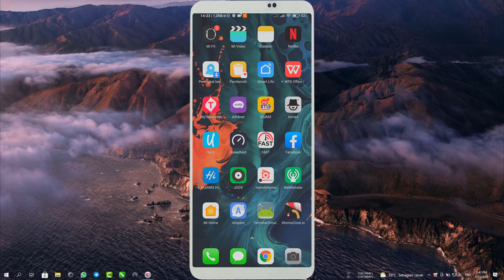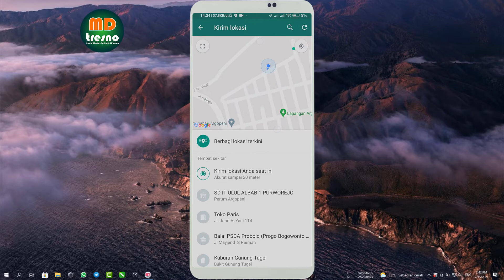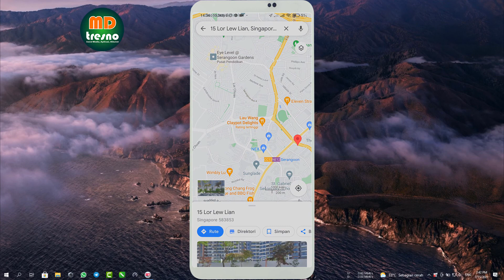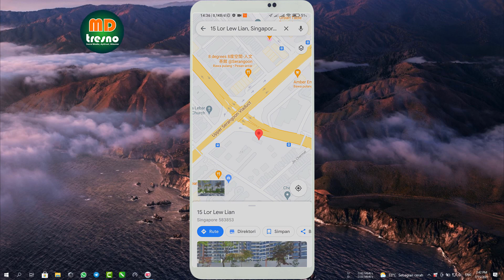Cara Membuat Lokasi Palsu Di WhatsApp Tanpa Aplikasi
Cara membuat lokasi palsu di whatsapp tanpa aplikasi bisa membuat kita berbagi lokasi palsu di whatsapp sesuai lokasi yang di inginkan.

Cukup dengan hanya menggunakan aplikasi whatsapp terbaru kita sudah bisa share lokasi palsu tanpa aplikasi di whatsapp.